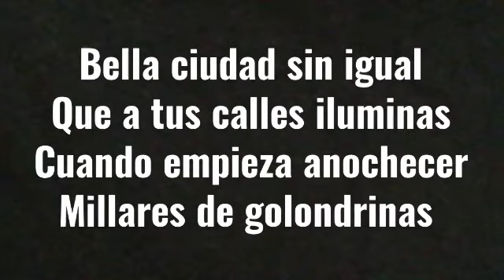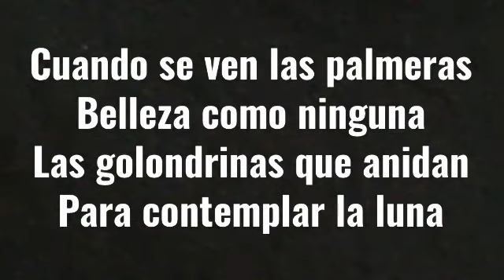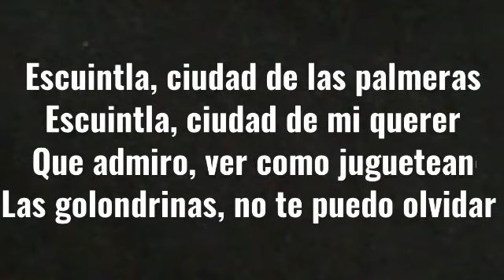NOCHES DE ESCUINTLA / Canciones Guatemaltecas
Autora: Maria del Transito Barrios
KARAOKE producido por Joel Juárez
PIANO Y VOZ: JOEL JUAREZ
Guatemala, 26 de Mayo del 2021